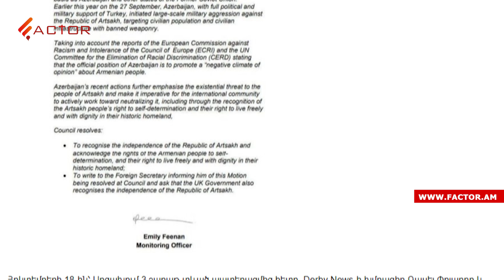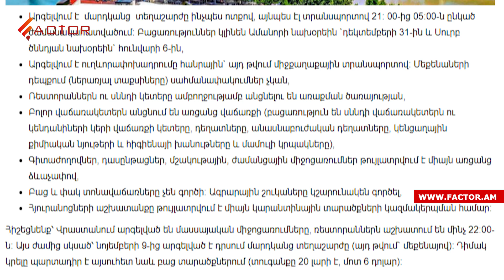Թուրքիայի վտանգի, ռազմական դրության, Փաշինյանի իմփիչմենթի հարցով թեժ քննարկումներ ԱԺ-ում. Լուրեր